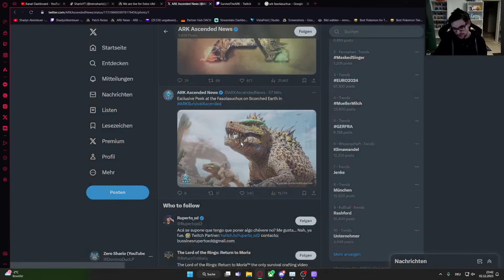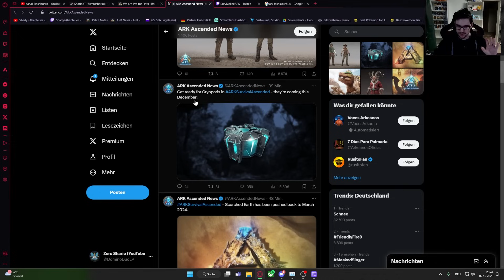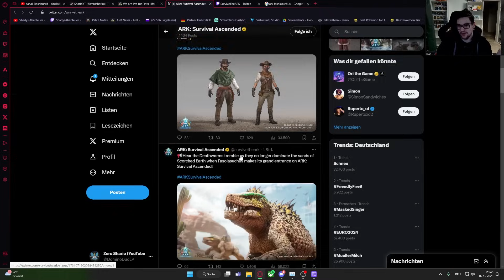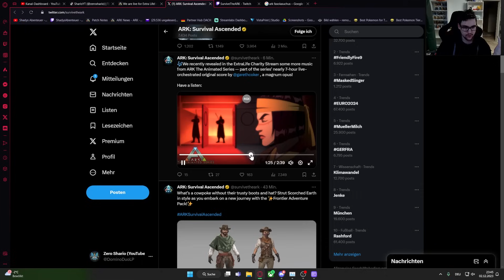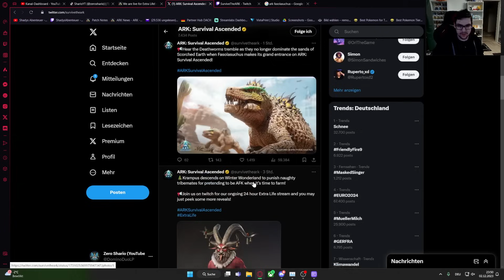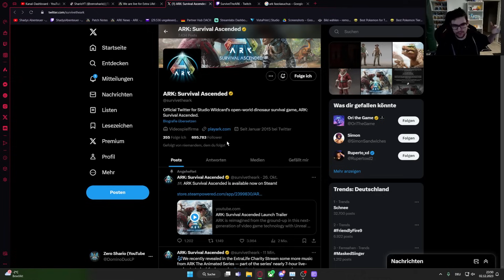ARK Ascended Raodmap einige Maps erst 2025 ! Cryopods kommen ! Erstes Ingame Bild vom Fasolasuchus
Im Extra Life Stream wurden einige News schon uns mitgeteilt. Dazu gehört die Roadmap wann welche Map erscheint :)
Ja es gab wieder Verschiebungen die bis Ende 2025 gehen.
Es gab auch 2 Skins zu sehen und das 1. Ingame Bild des Fasolasuchus

►DIESER KANAL◄

Auf diesem Kanal findet ihr Tipps und Tricks zu allem, was es rund um das Thema ARK Survival Evolved - ARK Ascended - ARK 2
Von News wie mit Community Crunch - Patch Notes - Guides - Mod Vorstellungen - Streams uvm

►Meine Partner◄

★ Mit dem Code "Shario" bei jeder Bestellung 10% sparen ★

►SOCIAL MEDIA◄